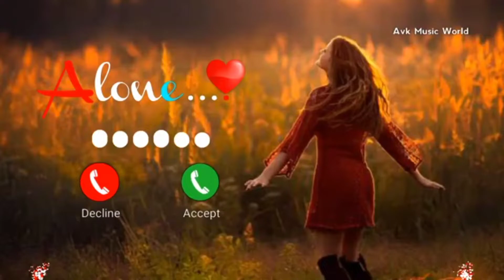Notification Ringtone | Best message tone | Sms tone | sms Ringtone 2020360p